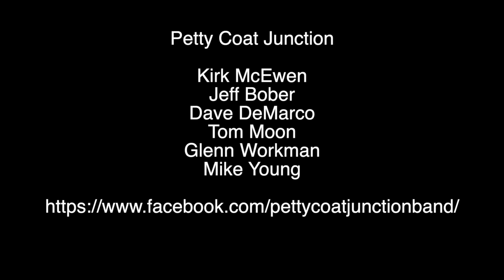American Girl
Petty Coat Junction - a Tom Petty Tribute
Performing American Girl while quarantined due to the 2020 pandemic.

Kirk McEwen
Jeff Bober
Dave DeMarco
Tom Moon
Glenn Workman
Mike Young